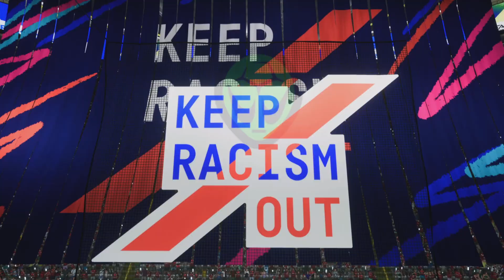A defesa eh o melhor ataque